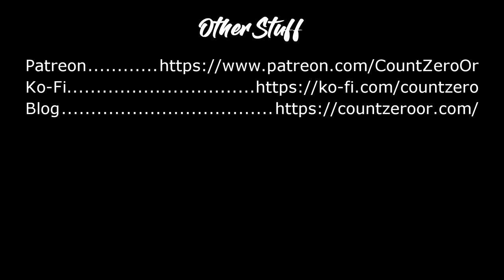Autism Talk: Job Hunting With Autism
Following up on my video from December of 2021 on going through The Pandemic with Autism, this time I'm talking a bit about my job search, and what it's like to look for a job (and find a new job) with Autism.